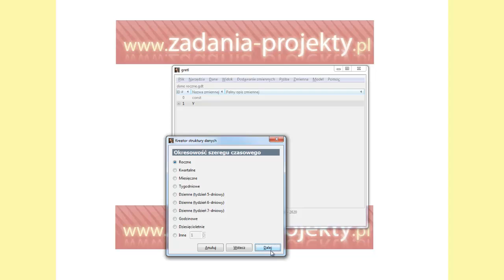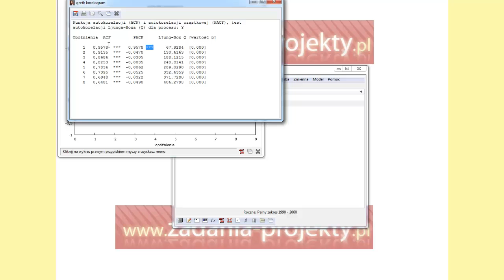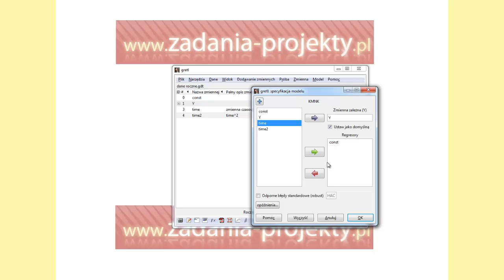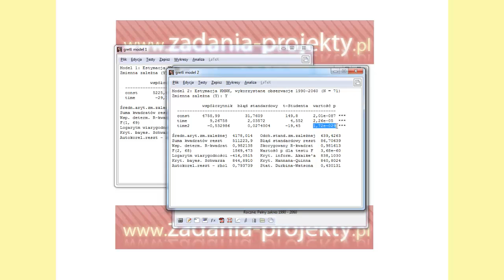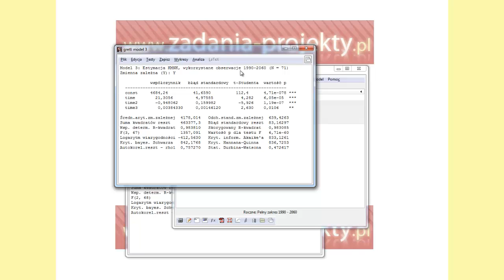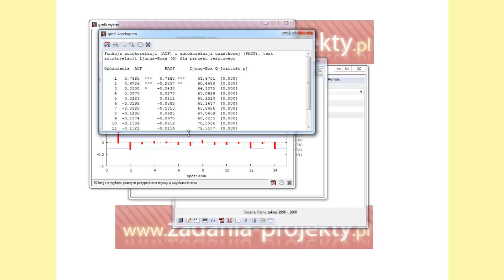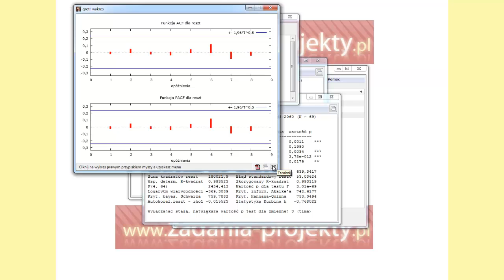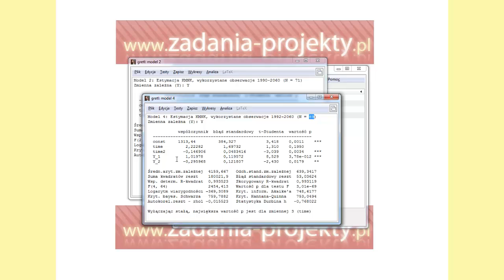Estymacja - model Kleina - dane roczne - model szeregu czasowego wskazówki Gretl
Staram się pokazać na przykładzie danych rocznych, jak sprawnie wykonać model Kleina, czyli model wykorzystujący strukturę szeregu czasowego. Jest to dobra alternatywa, gdy nie ma możliwości zbudować klasycznego modelu z powodu braku danych zmiennych potencjalnie wpływających na nasz szereg. Dzięki doborowi stopnia trendu czasowego (liniowego, kwadratowego, sześciennego wraz z testem F na istotny spadek wariancji składnika resztowego) oraz uwzględnieniu opóźnień dla zmiennej zależnej (na podstawie korelogramu i testu PACF) budowa takiego alternatywnego modelu (tu: model Kleina) nie jest tak skomplikowana w programie Gretl. Przy okazji podaję mnóstwo wskazówek jak analizować wzrokowo przebieg zmienności szeregu oraz jak badać istotność zmiennych objaśniających, jak wstępnie/wzrokowo oceniać jakość oszacowanego dopiero co modelu. Wszystko krok po kroku jak na korepetycjach.